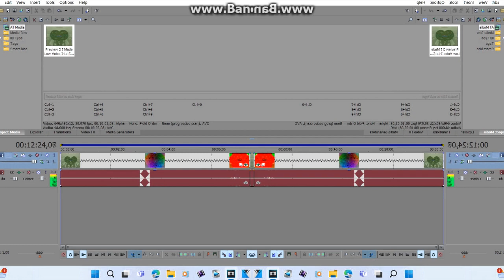Low Voice in DMA Sparta Remix in Low Voice Squared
Requested by @tkcf2012thepinkfongfanclickyes

Can you make Low Voice in DMA Sparta Remix in Low Voice Squared in DMA: @TrueAndZee3903